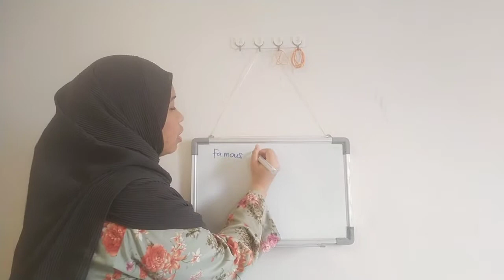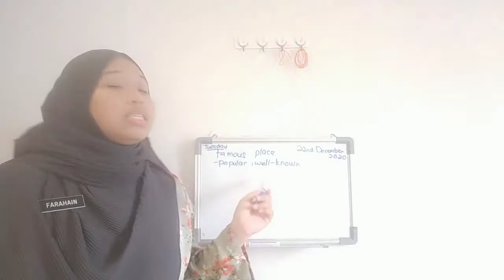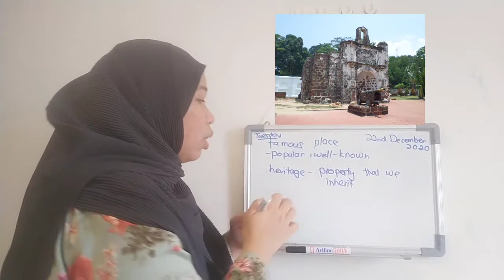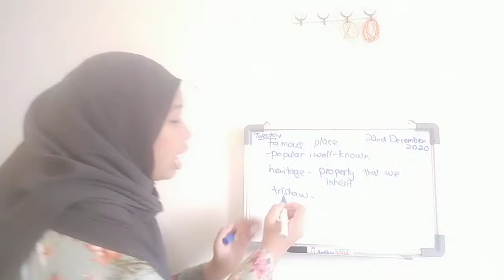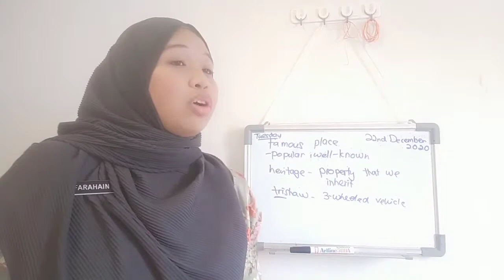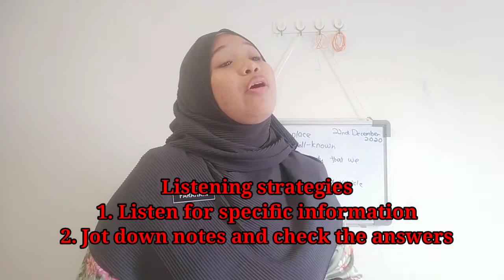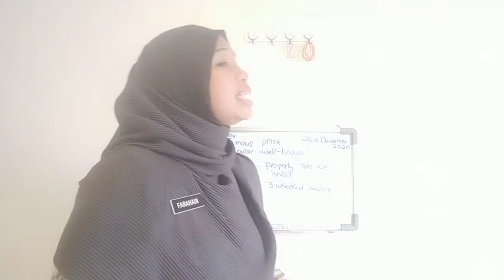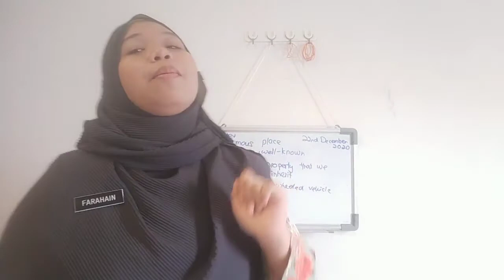MICROTEACHING EDU555 CURRICULUM & INSTRUCTIONS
PUNCAK ALAM

Lecturer's name : Madam Nurul Fitriah binti Alias

Student: Nur Farahain binti Rosman

People and culture (Famous places)
Form 1
A'Famosa Fort, Malacca
Listening activity and mind map